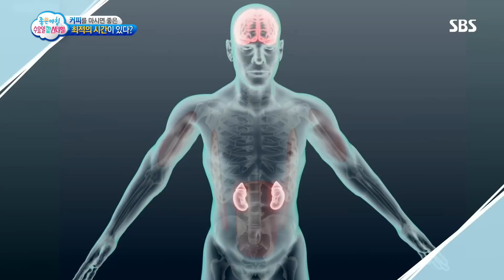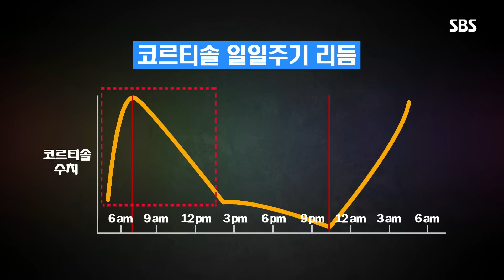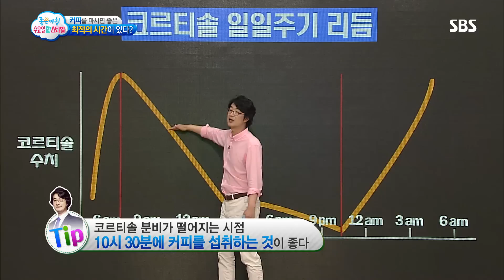밥보다 커피! 커피를 마시면 좋은 ‘최적의 시간’ (수요일N스타일) @좋은아침 4865회 20160608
■좋은아침 수요일N스타일 - 커피, 언제 얼마나 어떻게 먹어야 좋은 걸까
의학전문기자 홍혜걸은 커피를 마시면 가장 좋은 ‘적절한 시간’을 알려준다.